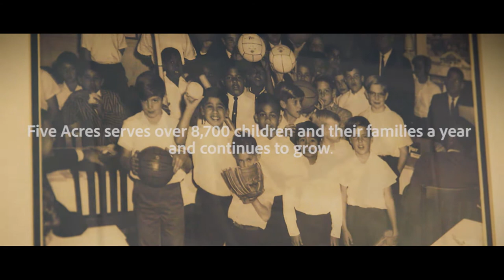Five Acres — 130 Years of Service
In 2018, Five Acres turned 130 years old—one of the longest-standing nonprofits in all of Los Angeles. This short film spotlights the transformative work done by our staff (some of whom were foster youth themselves) and the incredible families in our community who open their arms to children in need of permanent, loving homes.

♥ Film by Matthew Fackrell and Nathan Fackrell.

♥ "Monster's Theme" Monsters Original Soundtrack composed by  Jon Hopkins